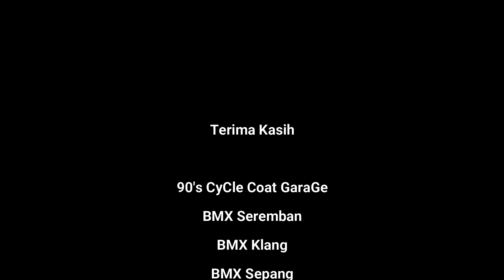BMX di SepangPeople Cafe'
Terima kasih atas sokongan ke SepangPeople Cafe. Cam biasa...Pak Engku sentiasa sokong kami. best laaa Pak Engku!

Y.D.M. Tengku Orang Kaya Maha Bijaya Sepang – Tengku Dato' Prof. Dr. Jamaluddin bin Tengku Mahmud Shah Al Haj Ibni Almarhum Sultan Ala'uddin